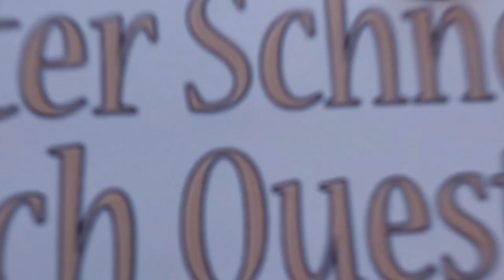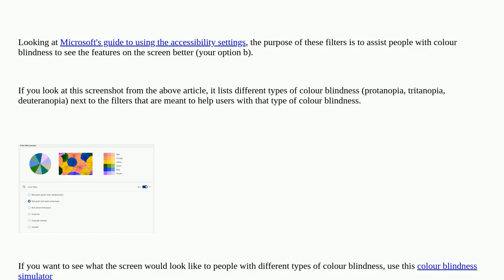Ux: What's the purpose of the colour filters in Windows/macOS/Linux desktop environments?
What's the purpose of the colour filters in Windows/macOS/Linux desktop environments?

A special thanks goes out to the community

  windows-os mac-os-x visual-design visibility accessibility